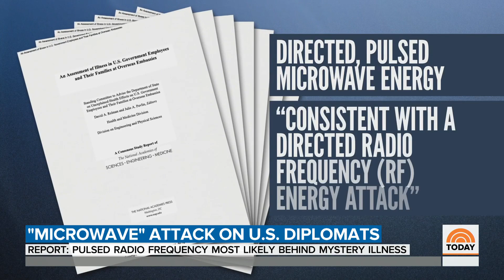'Havana Syndrome': Microwave Energy Suspected In Mystery Illness Targeting U.S. Diplomat | TODAY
Scores of U.S. diplomats and CIA officers in Cuba and China have been sickened by a mysterious illness in recent years. Now a year-long probe may have uncovered the likely cause. NBC’s Andrea Mitchell reports and speaks exclusively with a veteran CIA officer whose career was cut short.